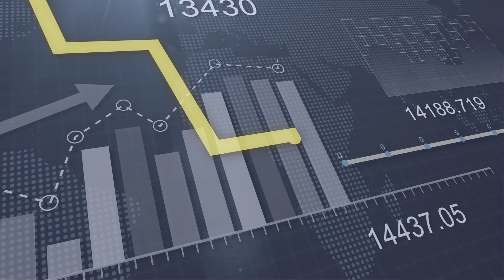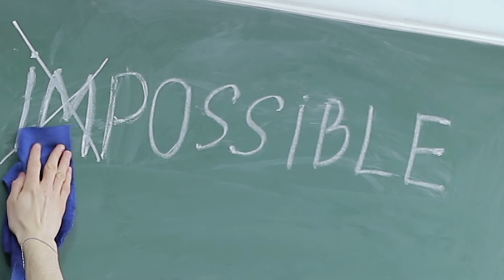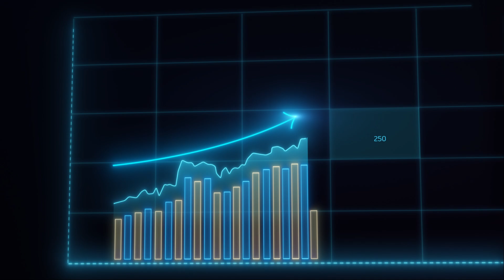Marketing: A Behavioral Perspective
Abstract: This video essay discusses the practical union of Applied Behavior Analysis (ABA) and marketing, postulating that ABA offers marketers strategic tools to shape consumer behavior. By defining marketing behaviors using ABA, marketers can leverage a systematic approach to enhance their strategies and better understand their customers.

References
Kazdin, A. E. (2001). Behavior modification in applied settings. Wadsworth Publishing Company.
Miltenberger, R. G. (2015). Behavior modification: Principles and procedures. Cengage Learning.
Thank you behavior memes and life of a behavior analyst for the sponsor! Looking for some ABA merch?

Remember, I gave away my secret tool that I used on how to grow with making you tube easier! Use my code Troy or click on this

Behavioral Science Content Specialist & Organizational Behavior Management Specialist (OBM). I am a graduate student at Pepperdine University, where I hope to acquire an MSABA one day. In 2022, I started Behavioral Stories LLC to build my online portfolio and network. In that same year, I was granted a partnership with YouTube. That was the beginning of building my DREAM CASELOAD.